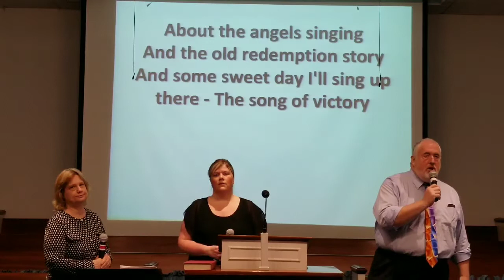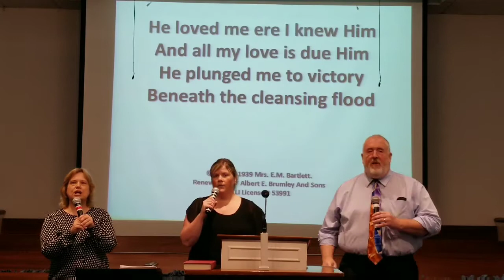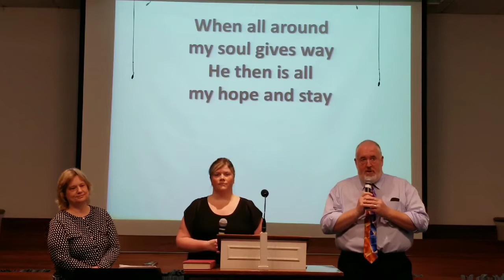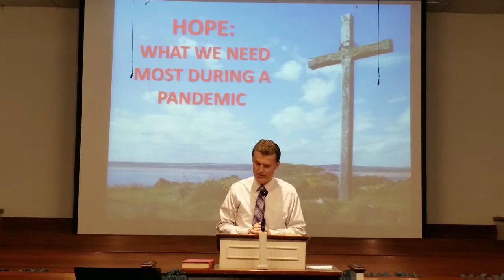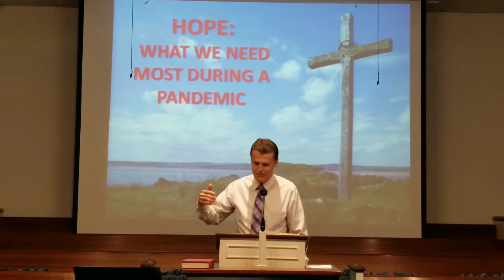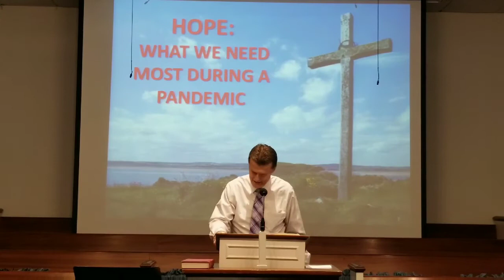Pastor Russ Loomis : North Chester Baptist Church : Hope : What We Need Most During A Pandemic